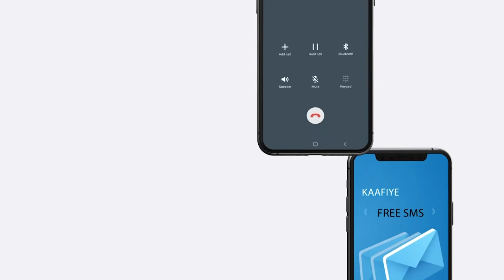Militariga Soomaaliya ayaa burburiyey Xarumo Al-Shabaab ay ku la heyd deegaanka Tooratoorow